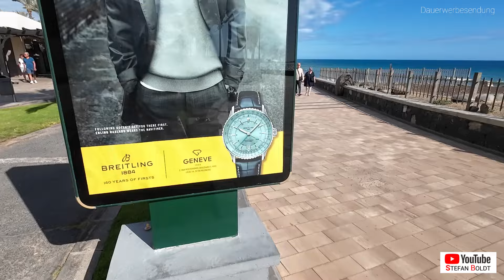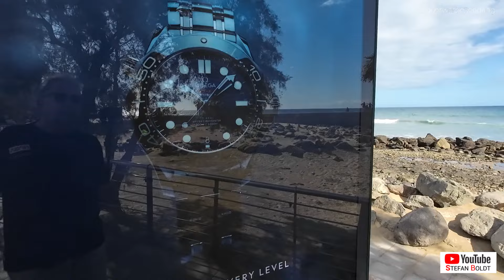GRAN CANARIA / MELONERAS Spaziergang am frühen Abend auf dem Boulevard am 23. Mai 2024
DER Spazierweg überhaupt ist bei vielen Urlaubern und Einheimischen der Boulevard in Meloneras. Auch wir gehen dort immer wieder gerne spazieren.